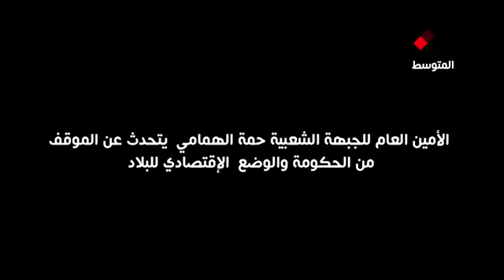Hamma Hammami le 16-03-2013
Hamma Hammami s'exprime sur la situation politique